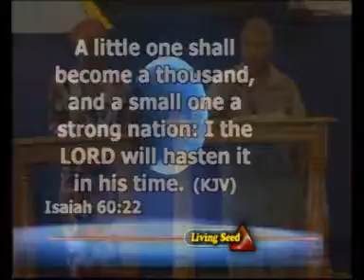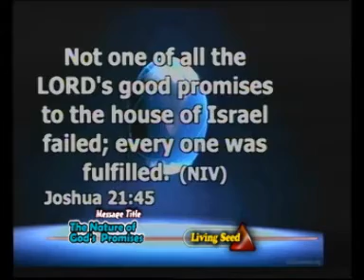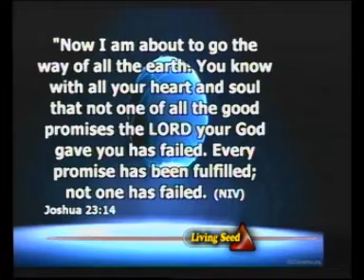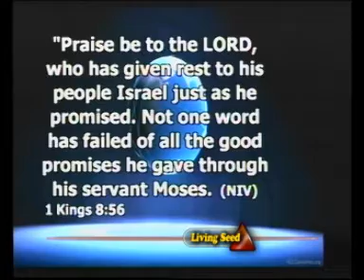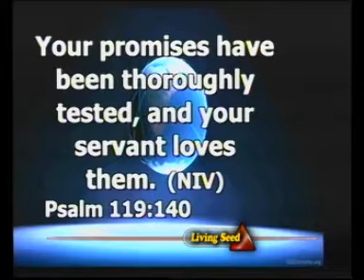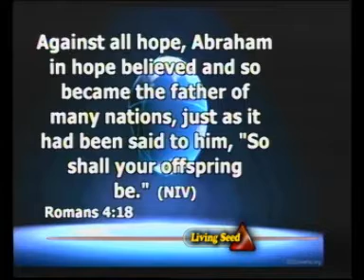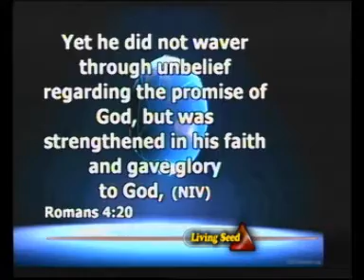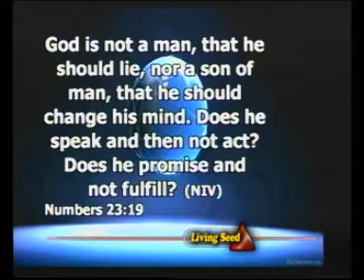03,THE NATURE OF GOD S PROMISES BY PROF NTINTILI VUYANI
SON 2016